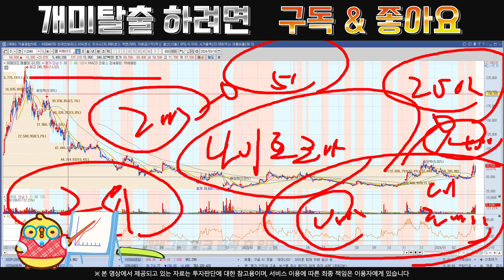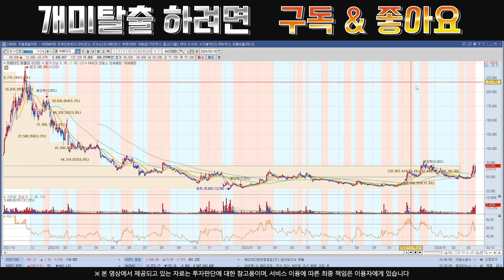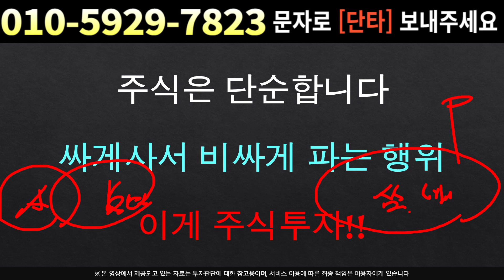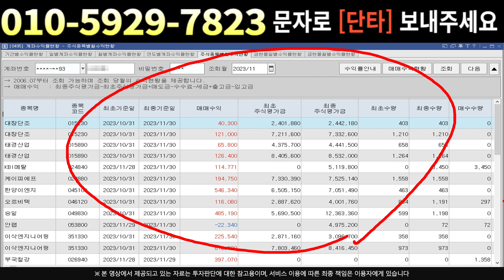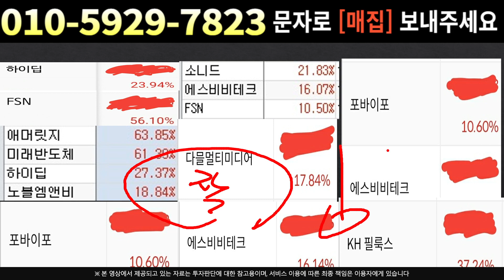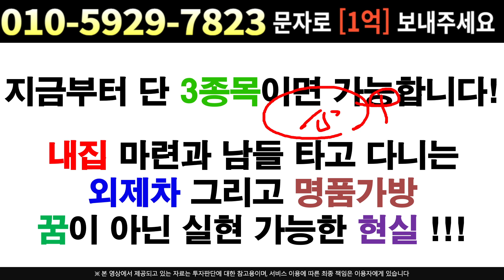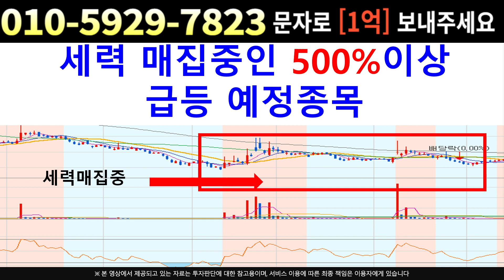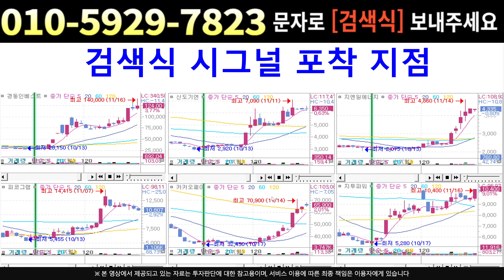[주식]위메이드 - 세력은 급등시켜야 합니다 답답하신분들 필수시청 하세요